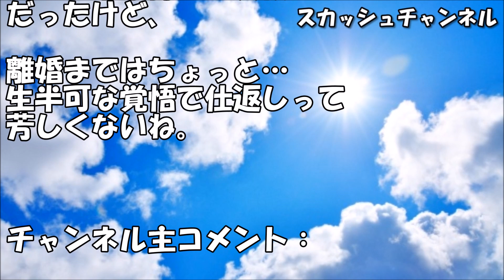旦那との入浴タイムに「離婚しよっか…」と一言だけ言って嘘泣きをしてみた結果。【スカッとする話？】 【スカッと】